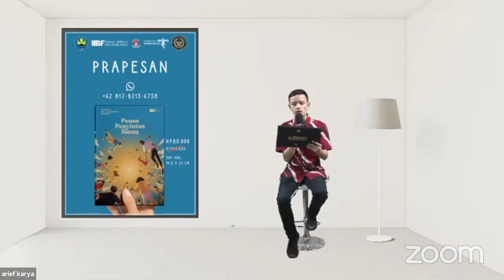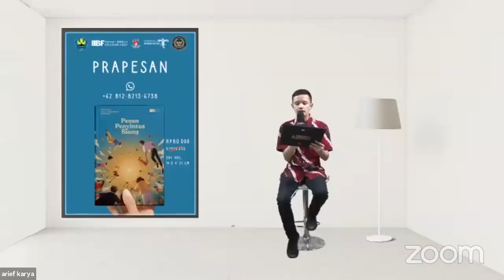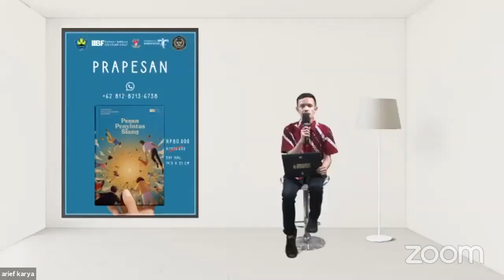Post-Launch Peluncuran Buku Nulis dari Rumah "Menulis Medium Pelampiasan Keresahan"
Kementerian Pariwisata dan Ekonomi Kreatif bersama Ikapi telah selesai menyelenggarakan program NulisdariRumah dan akan menerbitkan 100 karya yang masuk menjadi 2 judul buku berbeda versi antalogi esai dan cerpen.

Pesan Penyintas Siang kumpulan cerpen terpilih yang diterbitkan @mclpublisher akan dibahas langsung oleh Agus Noor (perwakilan juri), Melani Budianta (Editor) dan perwakilan pemenang naskah cerpen Merlin Kuswati. Seperti apa buku kumpulan cerpen “Pesan Penyintas Siang” karya para pemenang kegiatan NulisdariRumah Kemenparekraf? Ikuti webinar: Menulis Medium Pelampiasan Keresahan” GRATIS pada Rabu, 7 Oktober 2020 jam 16.00 – 17.00 WIB via Zoom.

Password: iibf2020